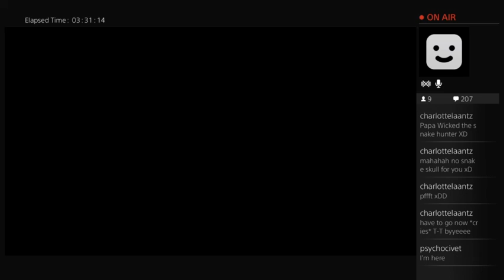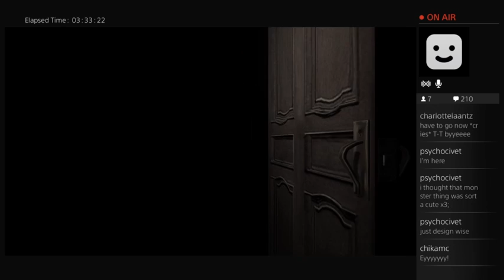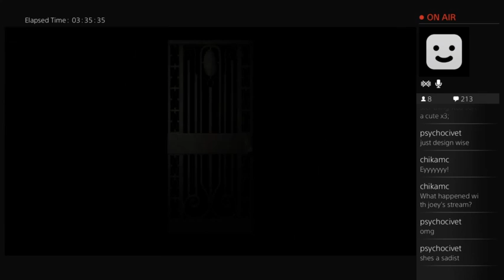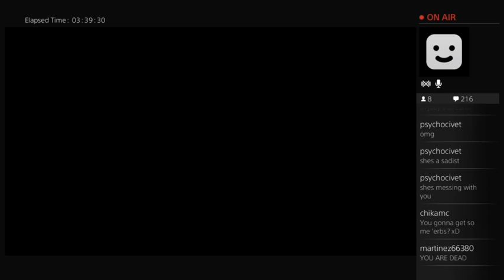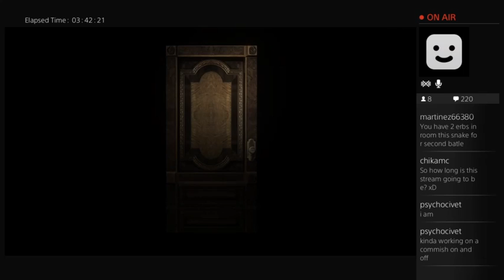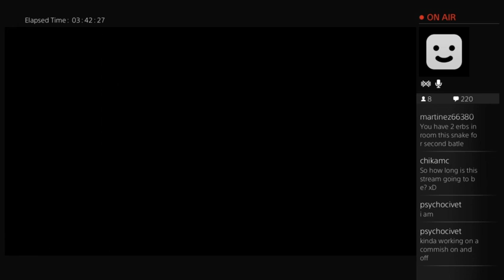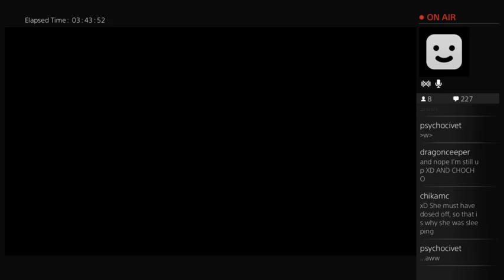Grin Streams: Resident Evil remake (Part 15)